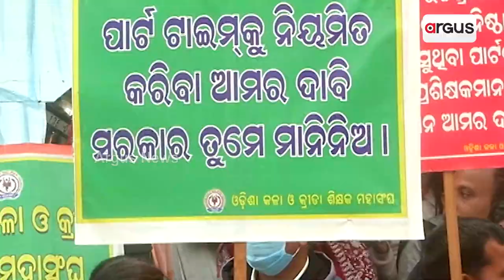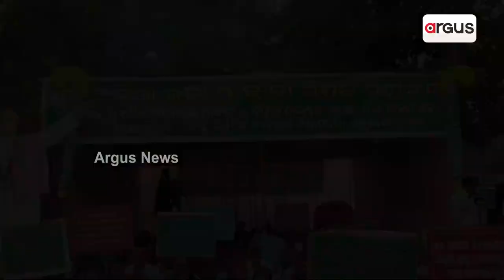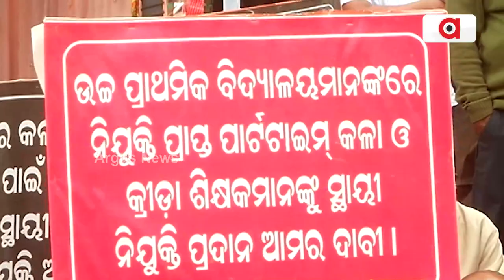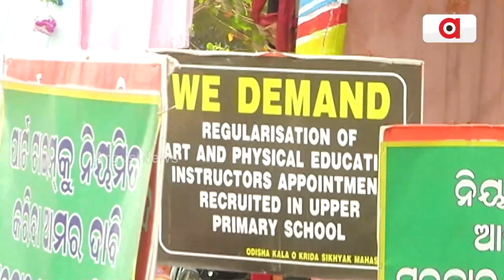ରାଜ୍ୟରେ ହକି ଫିଭର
କିନ୍ତୁ ରାଜରାସ୍ତାରେ କ୍ରୀଡ଼ା ଶିକ୍ଷକ
ସମାନ କାମକୁ ସମାନ ଦରମା ଦାବି କଲେ ଓଡ଼ିଶା କ୍ରୀଡ଼ା ଓ କଳା ଶିକ୍ଷକ ସଙ୍ଘ । ୨ ଦଫା ଦାବି ପୂରଣ ନ ହେଲେ ରାଜଧାନୀ ରାଜରାସ୍ତାରେ ଅହୋରାତ୍ର ଆନ୍ଦୋଳନ ପାଇଁ ଧମକ ଦେଇଛନ୍ତି ଶିକ୍ଷକମାନେ ।